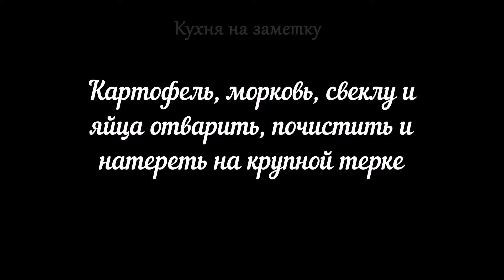Классический воздушный салат СЕЛЬДЬ ПОД ШУБОЙ. Украсит любой праздничный стол!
Если проявить фантазию и немного усилий, то можно из простого салата сделать настоящий шедевр. Слоёный салат «Букет роз» настолько красив, что станет украшением любого праздничного стола и несомненно вызовет восторг и любопытство гостей. Подобным образом можно оформить практически любой любимый вами салат! Я же предлагаю приготовить в новом оформлении всеми любимую «селедку под шубой» с рисовыми блинчиками.

🍡Ингредиенты:

сельдь (скумбрия) – 1 шт
картофель – 3 шт (средние)

для блинов:
мука рисовая – 2-3 ст.л.
свекла – 1 шт
майонез – 2 ст.л.
петрушка – для украшения

🍡 Ingredients:

herring (mackerel) – 1 piece
potatoes – 3 pieces (medium)
carrots – 2 pieces
eggs – 3 pieces
beetroot – 2 pieces

for pancakes:
beetroot – 1 piece
mayonnaise – 2 tbsp
parsley – for decoration